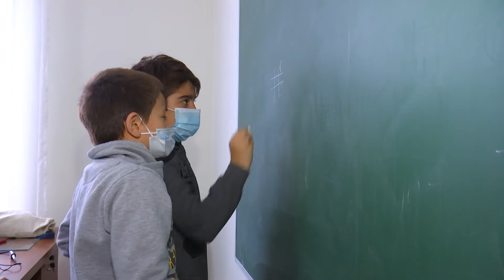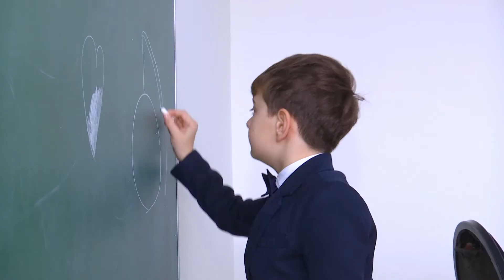რეაბილიტირებული აფხაზეთის მე-3 საჯარო სკოლა